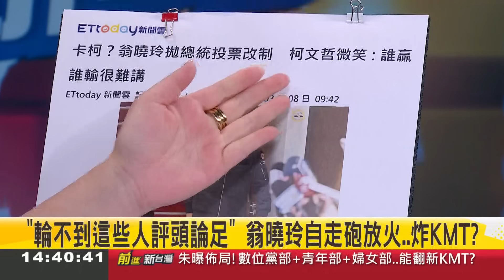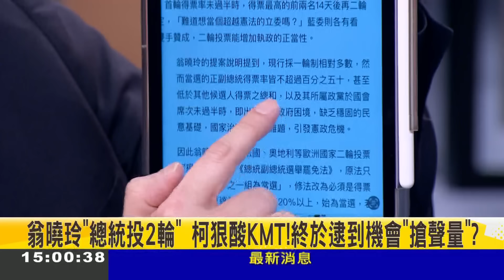翁曉玲丟的槍 柯文哲撿到了！翁教授拋總統投2輪 遭虧國民黨非玩到贏不可 柯酸:誰贏誰輸很難講 國民黨自打臉 說好的民生法案放水流？│王偊菁主持│【前進新台灣 焦點話題】20240308│三立新聞台